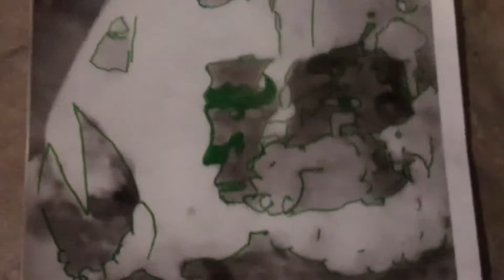Aren't you needing help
Prehistoric stone from palaeolithic people